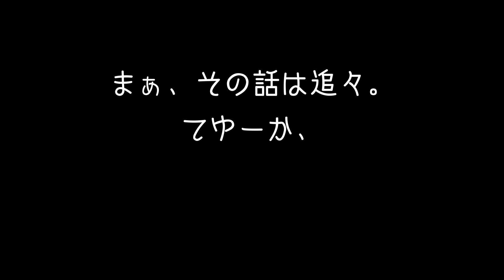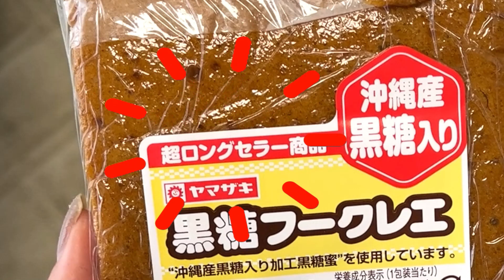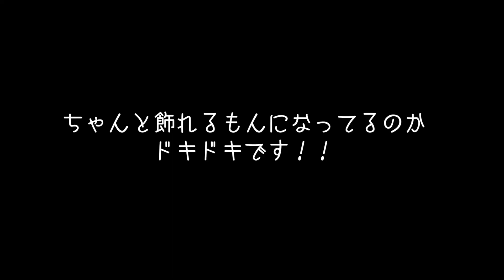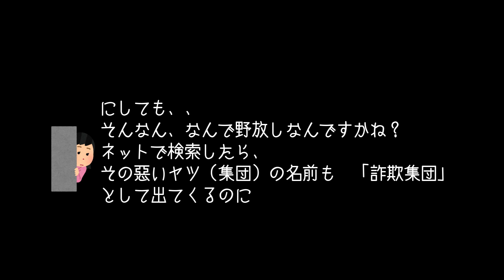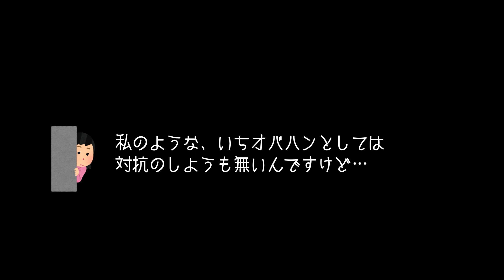パンチニードル【ピンクパンサーのマットに合わせて】セリアの毛糸で作ってみたよ♪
クルーゾー警部作ってみた。
合ってる？　ピンクパンサーと、、　(￣▽￣;)　合ってへん。

0:00 ハイ～、始まるよぉ～
3:39 クローゼットのマットだねー
6:46 さて、出来上がりは？
9:13 聞いてくれ！！心の叫び！！